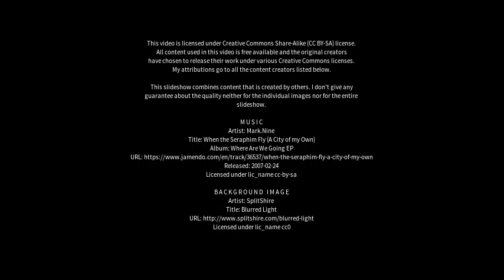Best places to visit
Best places to visit - Barjala (India) Best places to visit - Slideshows from all over the world - City trips, nature pictures, etc.